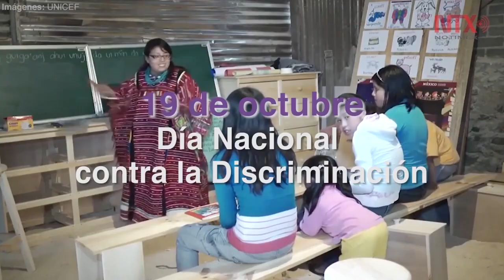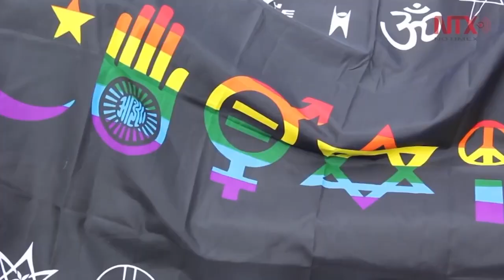Día Nacional contra la Discriminación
Cada 19 de octubre se celebra el Día Nacional contra la Discriminación, el cual tiene su origen en memoria del tratado por el que Miguel Hidalgo y Costilla abolió la esclavitud en México en 1810